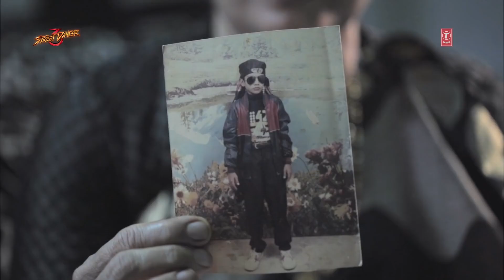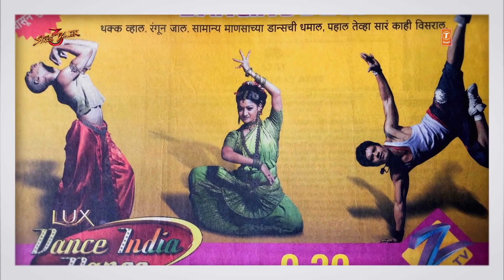Streets To Street Dancer : Sushant Pujari | Episode 2 | Varun Dhawan, Shraddha Kapoor | Remo D'Souza